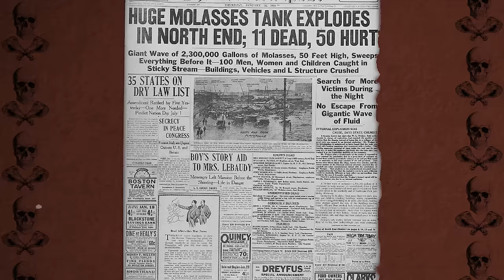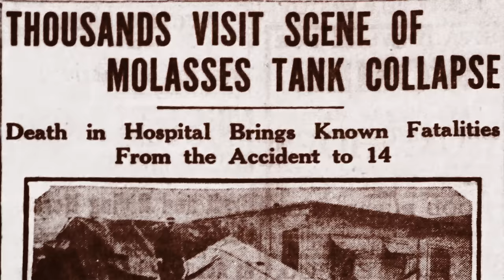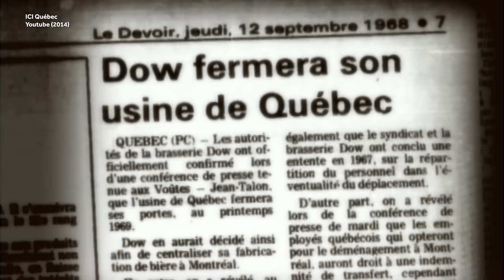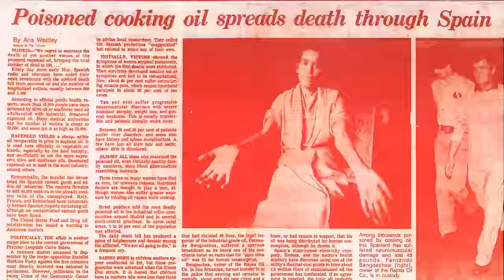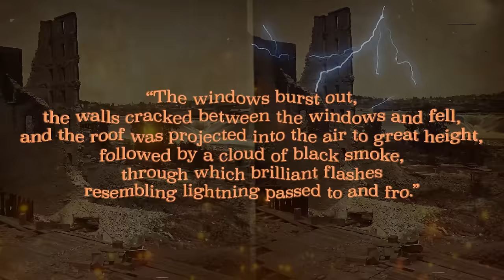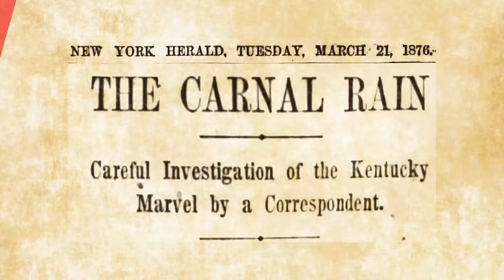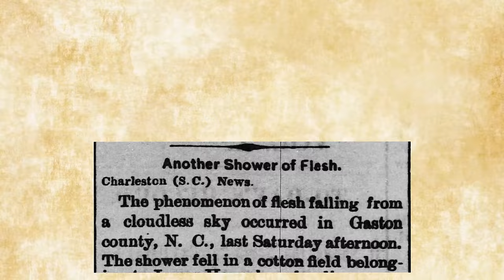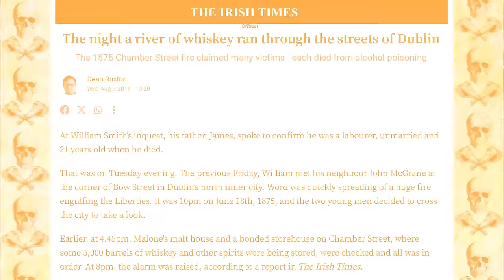The Worst Food-Related Catastrophes In History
Weird History Food is going to show some really crazy Food-Related Catastrophes. Food and drink are meant to be enjoyed, right? Not always. Surprisingly, food has been the focal point of several catastrophes throughout history. Shortages, overabundance, and even tainted food preparation have caused calamity in ways we never thought imaginable.

As you look through the list of food-based calamities, vote up the ones that lead you to view your dining experience more cautiously than ever.